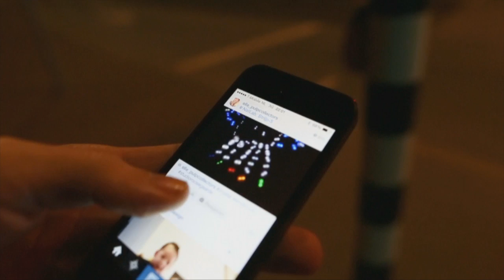AVRO Kunstuur interviews Daan Roosegaarde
Jury Designprijs Rotterdam 2013: "Daan Roosegaarde ontwerpt de wereld van de toekomst. Hiervoor gebruikt hij vaak elementen die dicht bij onszelf staan. Vanuit een nieuwsgierige, onderzoekende en open houding laat hij als geen ander zien dat techniek en natuur dichter bij elkaar staan dan men denkt. En bouwt hij aan een wereld waarin deze samenvallen. Crystal is hier een overtuigend voorbeeld van."